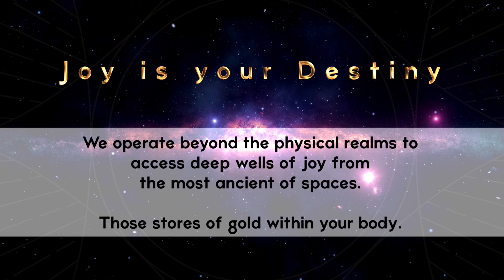Joy is Your Destiny 🧬 An Activation in Your Bliss 🧬 March 2023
Joy is your Destiny is an activation in your Bliss. A 5 part Akashic Mystery School to ignite passion, purpose & pleasure. Lead by Andye Murphy.

Reality is a consensus. Joy is Your Destiny is a radiant pattern disrupter, a loving “suck it" to the fear mongering that pervades our mind stream. Because True Power, True Joy is indeed what lies under reality.

In Joy there is no opposition. In its purity it is defiant.

As more of us awaken to what is Real, we reclaim our sovereignty, and our luminous ability to affect reality.

It is my vision that this group activation sends out huge ripples through the collective. We empower you to remember what is true (pssst it’s our ability to love) and rise in that radiance for those around you.

🗝️ Key 1 - an Akashic Primer
🗝️  Keys 2, 3 & 4 - Wednesdays in March
🗝️ Community Equinox Activation  22 March

Drop in your email to get Key 1 free 22 February  - 1 March, 2023.
Sneak peek inside the course. Feel into the gold that is You!

Those who are ready for the 1 month Mystery School will continue on in splendor to expand into aligned soulful bliss.

ABOUT ANDYE;
Andye leads through activation - turning on your keys of consciousness.

She has trained lifetimes to aid through the Ascension. She is an activator of higher consciousness, a squishy heart of divine compassion, and a dorky lil goofball who dances in and out of the multiverse.

Since 2010 she has served as Rock 'n Roll Shaman, serving leaders & visionaries into a life of more meaning and purpose. She has walked the Mysteries and is a living force of love.